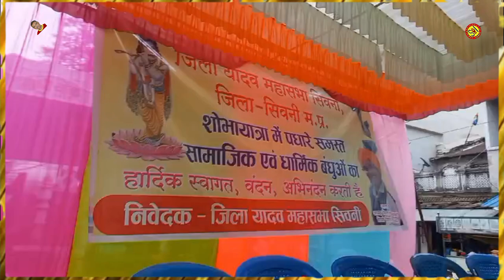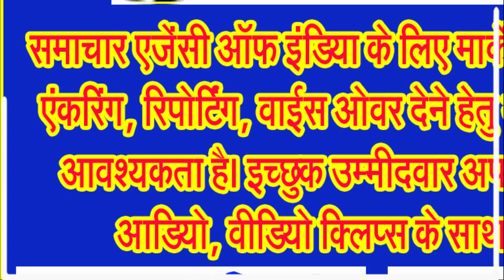यादव महासभा की जिला इकाई ने निकाली जनमष्टमी पर्व पर भव्य शोभायात्रा . . .